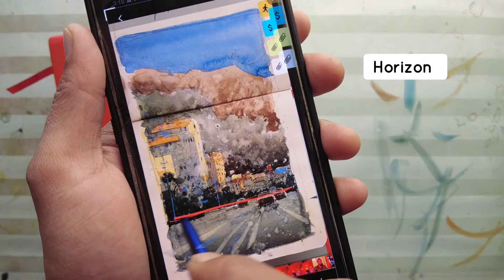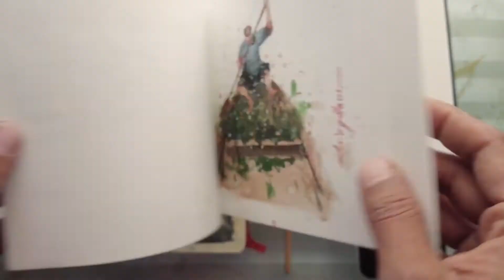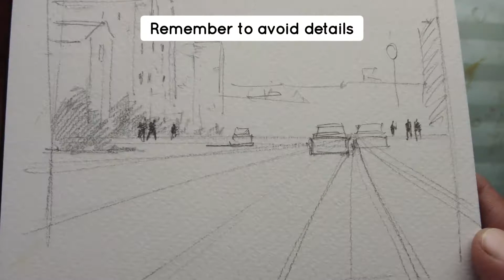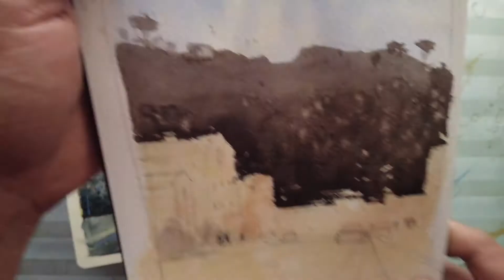How to fix a Watercolor Painting? Watercolor Painting Tutorial for Beginners and Intermediate 2021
First of all Happy New Year to all my friends on YouTube🧡. Its been a great support all 2020.
     Today i want to tell you about the mistakes we make without even knowing. These watercolor mistakes are fatal so you must avoid them in order to accomplish satisfactory results.

This is what i said in the last video about which i wasn't happy so today we fix it. LET'S DO THIS🤟👆👍🤲

Don't just watch but practice and let me know what you think.

 MATERIALS USED👌👇💥
1. Art Creation (talens) watercolor sketchbook
2. Prinston Heritage series (round 8)
3. Raphael squirrel hair mop brush
4. Schminche Horadam Aquarell Watercolor set